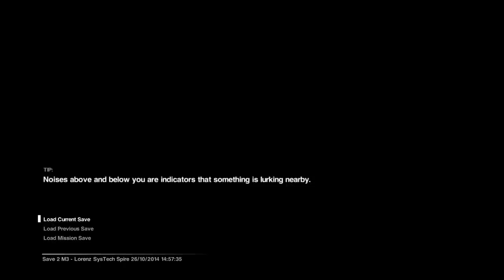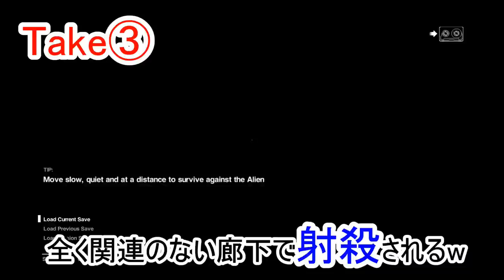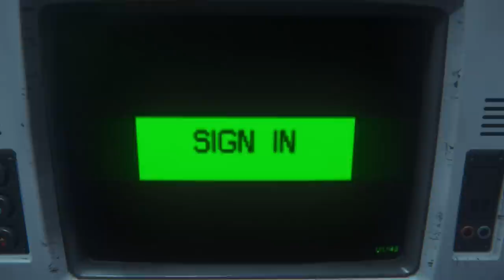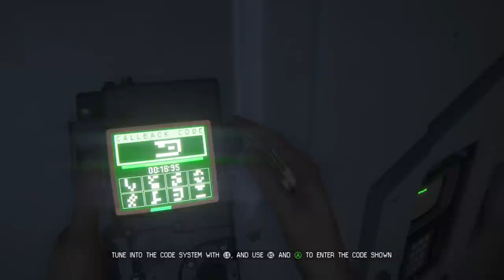【Alien Part.4】エイリアンをマイペースに実況する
今回はエイリアンの続き。

ステルスゲーム素人がやると、序盤から大混乱です(;'∀')w はたしてクリアーまで行けるのか。なんでこんなに下手なんだろうと考えながら楽しんでくださいw